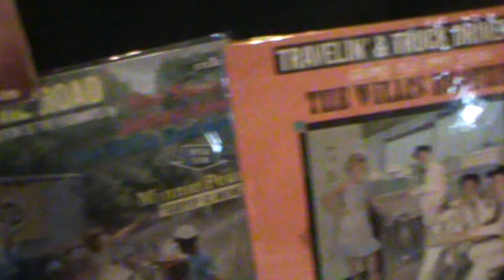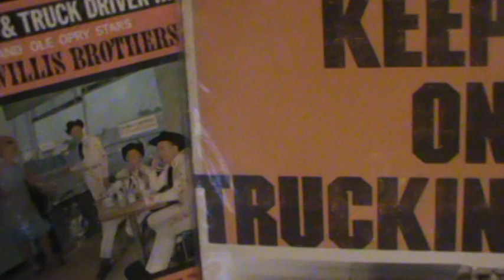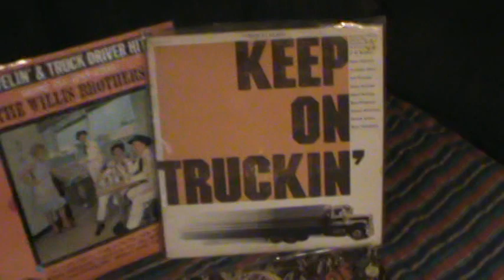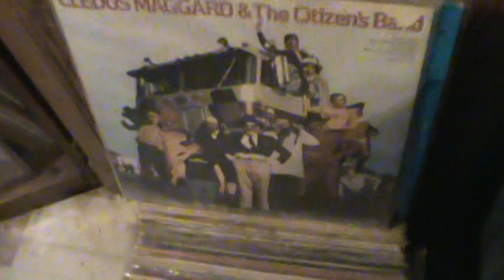Broken White Line / old classic truck music... from a lost genre...A Great Ballad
*** UPdate** !!!  ***First, I need apoligize for the few loud pop&tic first moments of this, thanx to my dog
  in 1979 that was wanting to play...However, as RARE as this album is, until able to up
grade, I can deal with it..!  This album cannot be found ANYwhere...!   IT will get much better...This ballad, to this day remains one of my all-time favorites, and is a great tribute which mostly only a Trucker would understand...I enjoy Truck driving music, always have, and sad that it is all but a lost genre of music...    Like the great Dick Curless said, in his tune "Tombstone Every Mile",
I had the pleasure to haul the Haynesville Rd one time in my lifetime. I DID NOT EVEN
   SEE A BIRD, for 100 miles ! ! !   His song did warrant justice ! ! !
  Now, back to story at hand...This album, came out near end of the Truck music era, and
the songs were all done/recorded by actual Truckdrivers ! ! !  Making this all the more rare...They were drivers for companies long gone, McLean, PIE ,etc, and Owner Operator
 as well...I have no ownership nor claim to any of this music, but indeed need to give credit due to Mr Dan McCorison listed as singer of this song, and great ballad...it is listed
as a song by Peter McCann, and from the album, "Song of the American Trucker".
Mr McCorison, if out there, thankyou for this...I KNOW the drill. I sat in the saddle
many a year !!! . . 3am, no matter where, I-40, floating thru Knoxville,
 I-35 headed into DesMoines, or I-70 W into Denver, this is the stuff that kept drivers
going. Our Truck Drivers deserve a big Thankyou ALSO, as many others...They
truly keep our great Country moving... We would not BE, without a truckdriver...
  Remember, if you own it, a  Truckdriver brought it to you ! ! !     Thanx, Drivers...
     And enjoy this song...A great ballad which means alot, for some...Keep playing Music
( BTW, if ANYone has a VG++ or up copy of this album, and wants to part, PLEASE let
me know. will be worth your time...thanx )